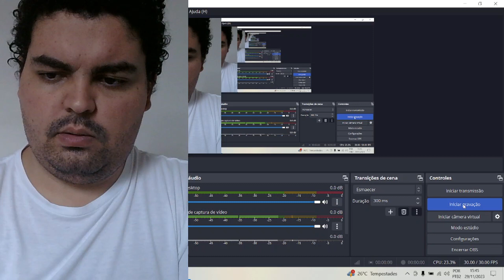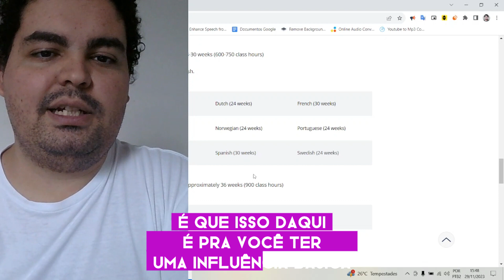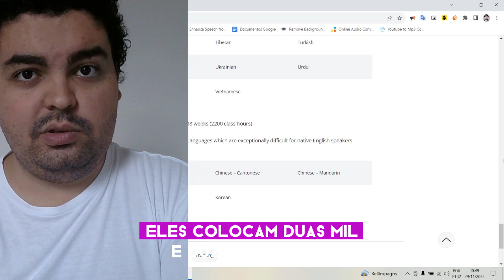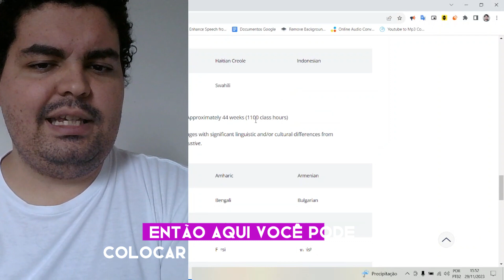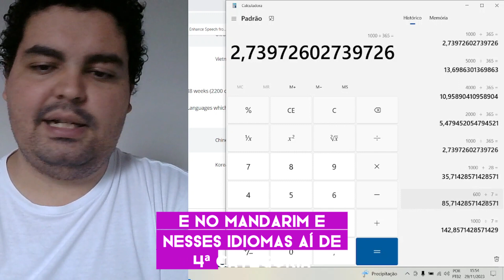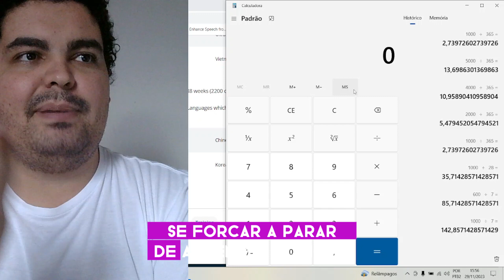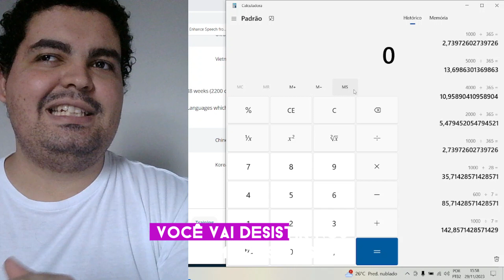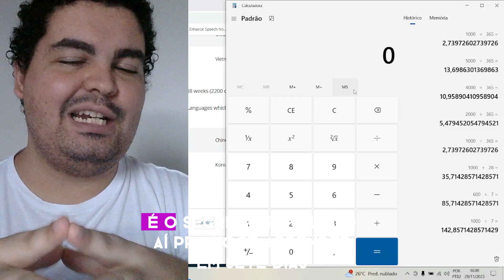Segredo poliglota p/ aprender em 7 dias